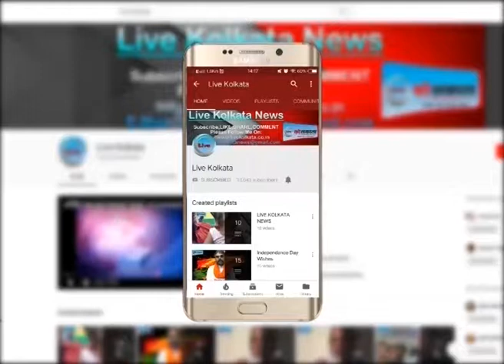दुर्गापूजा कार्निवाल की तैयारी पूरी | LIVE | KOLKATA | NEWS| livekolkata